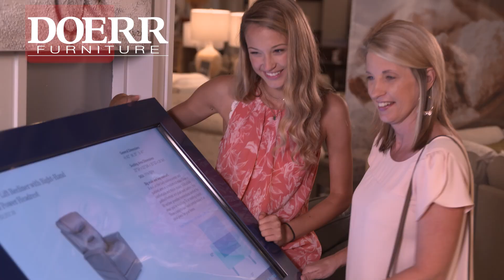Doerr Custom Sale 3